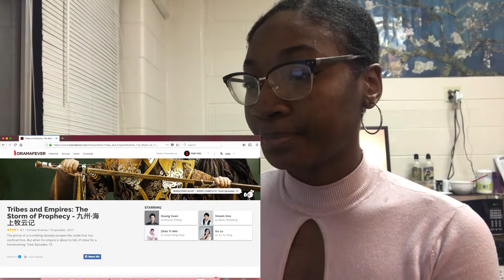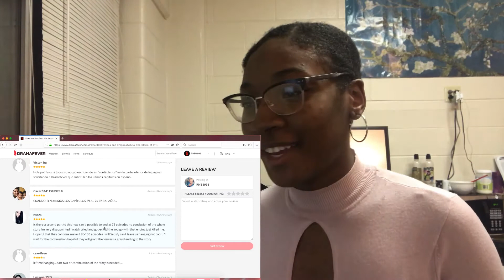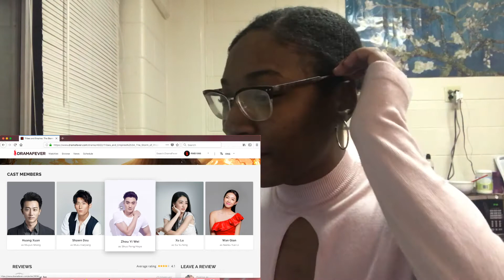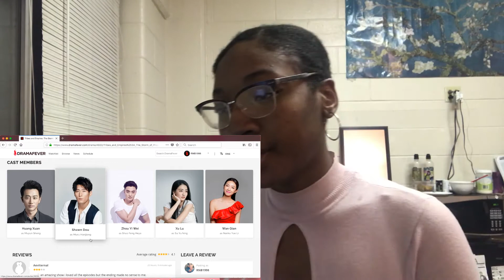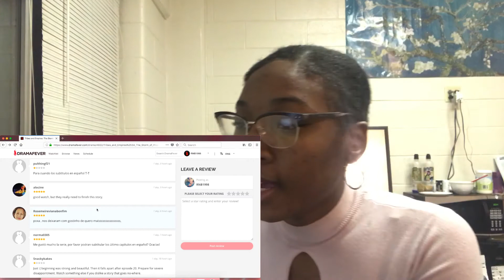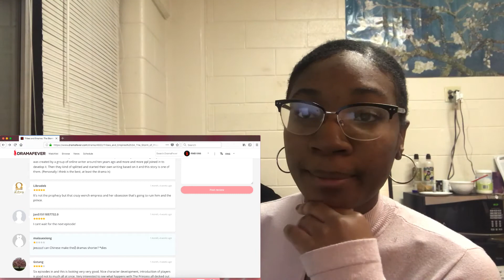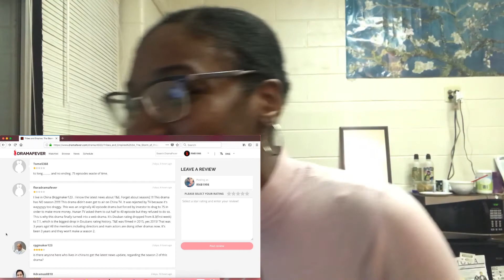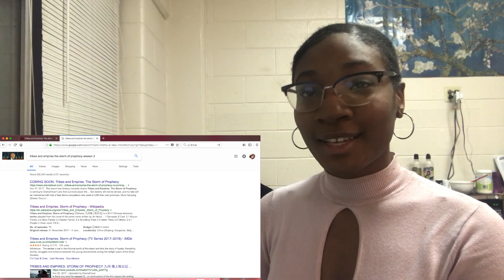Drama Review | Tribes and Empires | WHY!?!?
Hello It's Rachie

*Spoiler Alert*

Hey guys, today i'm reviewing Tribes and Empires. I going to be talking what happened and if you should watch it.

Intro/outro: Stellar - Sting
Isabelle Huang - Temptress moon